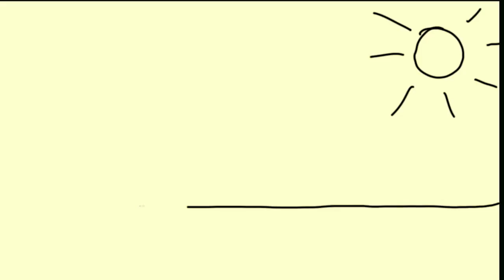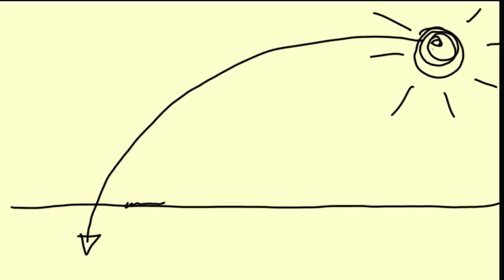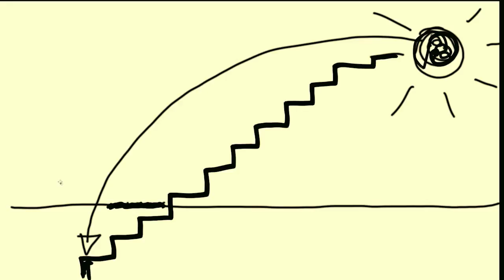Irti ahminnasta: Toivon luomisen ja tavoitteen löytämisen harjoitus 2